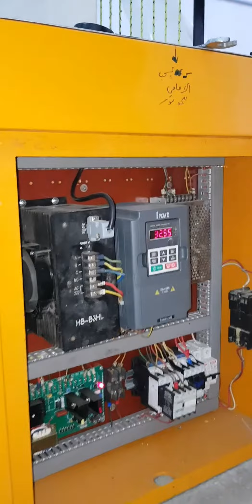مصنع أكياس بلاستيك توريد م.عبدالله الحديدي للاستعلام .٠١٠٦٣٣٤٠٤٠١ و٠١٠٠٠٦٣٤١٤٢#مشاريع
مقص أكياس بلاستيك تيوان توريد شركه عبدالله الحديدي
مقص اسلاميه تيوان عرض ٧٢سم#مشاريع